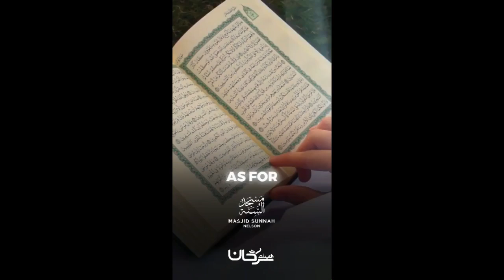Do you know the categories of Tawhid?Shaykh Haytham Sarhan - hafidhahullah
Do you know the categories of Tawhid?
Shaykh Haytham Sarhan - hafidhahullah

Translated by Ustadh Abul Abbaas

هل تعرف أقسام التوحيد؟
 للشيخ هيثم سرحان - حفظه الله
اللغة الانجليزية
تزكيات بعض العلماء للشيخ هيثم سرحان حفظه الله:
🌴و لا ننسى الصغار أيضا يمكنهم متابعتنا على :
قناة أتعلم وألعب Learn & Play Играй и учись :
تطبيق أندرويد:
Collège du Sunna
Школа «Сунна»